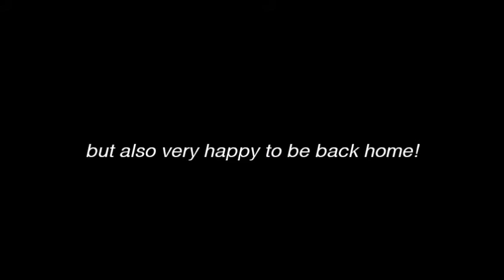flying back home :( | leaving england & the end of my minor abroad | study abroad diaries ep34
Hi all! This is my last actual vlog in England :(( I hope you enjoyed watching all of my adventures & I hope you'll enjoy this final England video!

x JAIMY